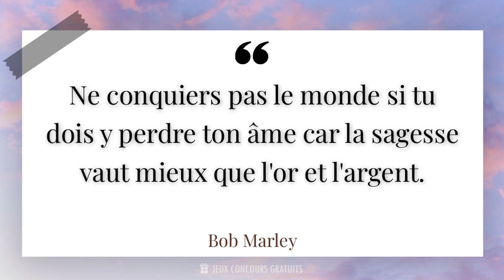Ne conquiers pas le monde si tu dois y perdre ton âme car la sagesse vaut mieux que l'or et ...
✨ Ne conquiers pas le monde si tu dois y perdre ton âme car la sagesse vaut mieux que l'or et l'argent.✨

📜 Citation de Bob Marley ( Musicien, Chanteur, Compositeur, 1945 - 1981 ) :

- Bob Marley est une icône mondiale de la musique reggae, né le 6 février 1945 en Jamaïque. Il est connu pour ses chansons engagées et ses paroles inspirantes qui ont touché des millions de personnes à travers le monde. Marley a commencé sa carrière musicale dans les années 1960 avec le groupe The Wailers, avant de se lancer en solo dans les années 1970.

- Son album emblématique, Exodus, sorti en 1977, a propulsé sa carrière internationale et est considéré comme l'un des meilleurs albums de tous les temps. Marley a également été un fervent défenseur des droits de l'homme et de la justice sociale, utilisant sa musique pour transmettre des messages de paix, d'amour et d'unité.

- Malgré sa mort prématurée en 1981, Bob Marley continue d'influencer de nombreux artistes contemporains et reste une figure emblématique de la musique et de la culture jamaïcaine. Ses chansons intemporelles telles que "No Woman, No Cry" et "Redemption Song" continuent d'inspirer et de toucher les gens du monde entier.